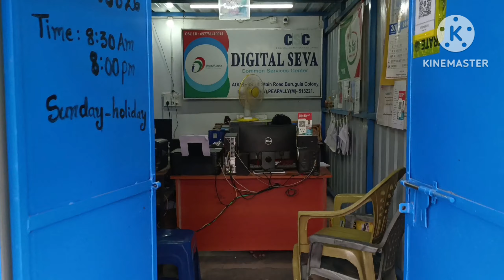better thoughts better results